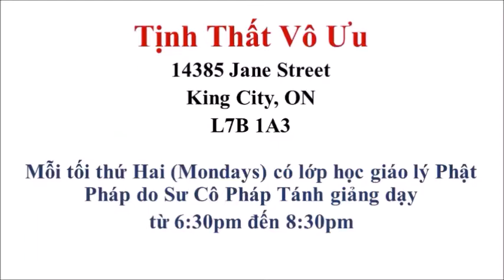Bát Nhã Ba La Mật Đa Tâm Kinh - Sư Cô Pháp Tánh giảng giải - Phần 2